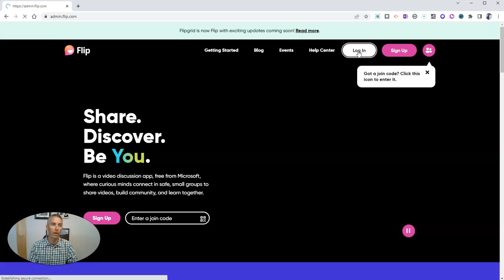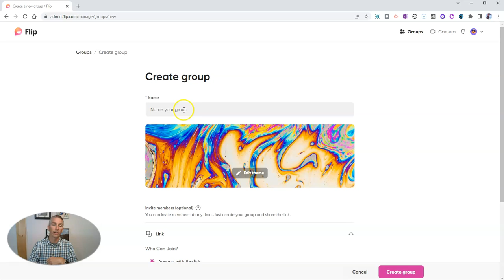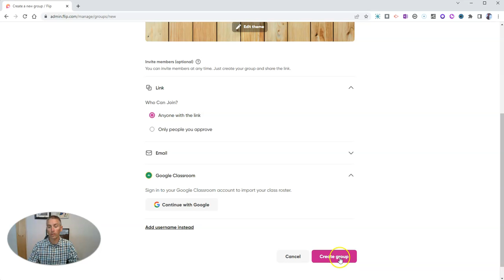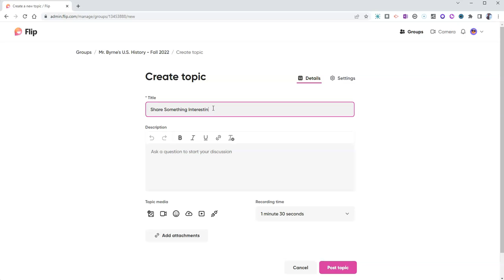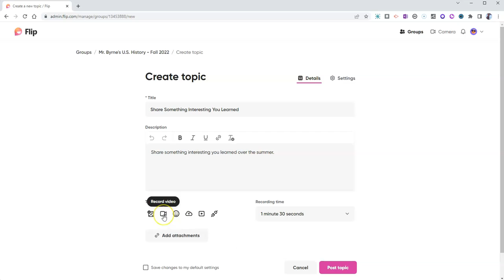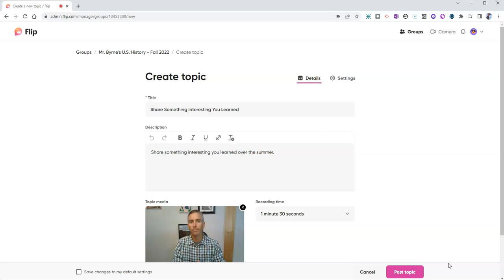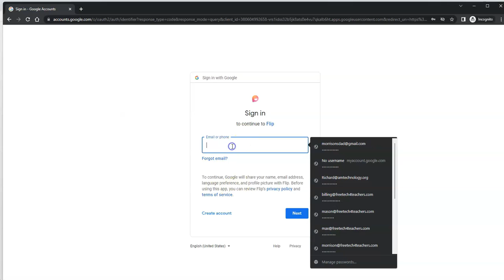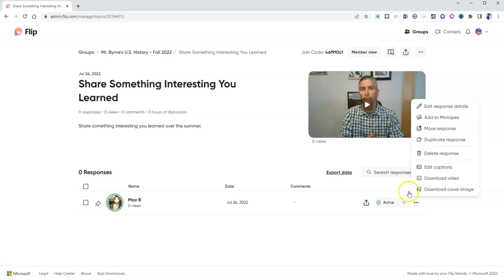Getting Started With Microsoft Flip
Watch this video if you're wondering what happened to Flipgrid over the summer and need to know how to use its replacement, Microsoft Flip.
🏫 Take a course with me: 🏫